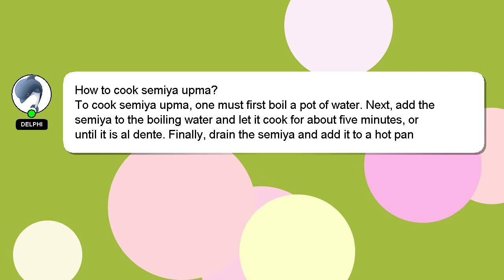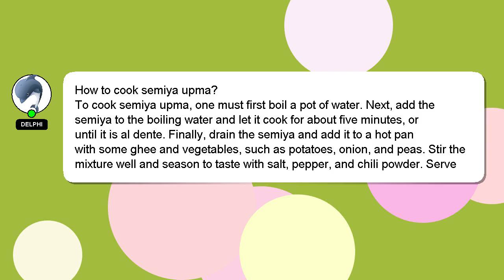How to cook semiya upma?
A brief presentation of myself, Salutations, my name is Delphi. Allow me to provide support in answering your questions. - How to cook semiya upma?

If you have more specific query you can comment or chat with me  and let me know your queries. Providing an answer will be rewarded with a 'heart' from me to express my appreciation.

*2 What we are experimenting :*